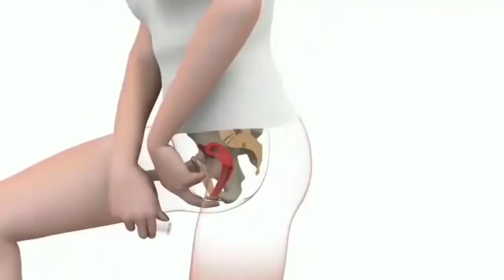अमेरिकन्स कि पहली पसंद है ये वजन कम करने का नुस्खा।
everteen menstrual cup is available at www. everteen.co.in and all popular market places as below:
purchasing links which are given below.

1)
2)
3)
4)